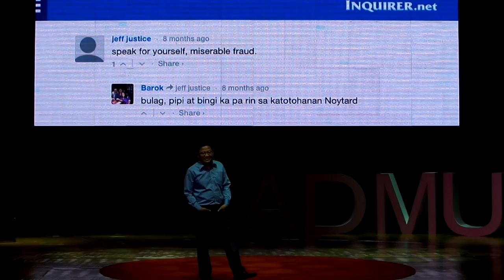How to train your outrage | John Nery | TEDxADMU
John Nery reveals a necessity for social media users.

John Nery is one of today's most outstanding Filipino journalists. In addition to being the editor in chief for the INQUIRER.net, his works have earned him numerous acclaims. Last year, "The Misery of Being Filipino" was his most widely read and shared column.